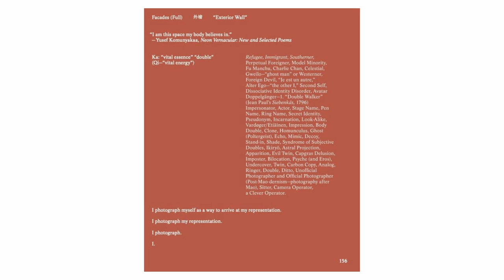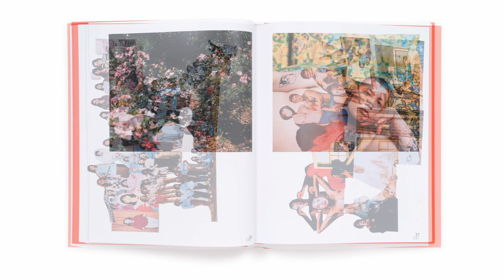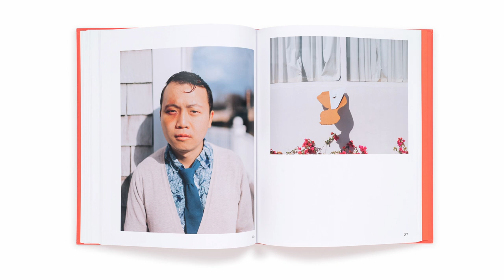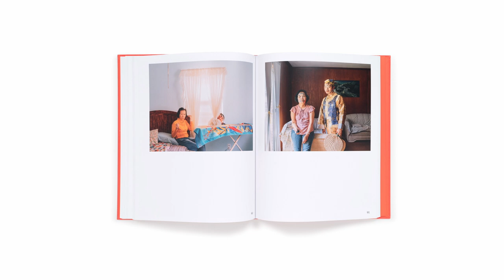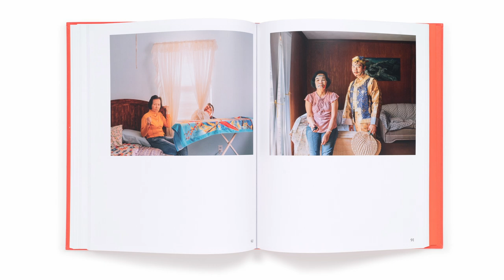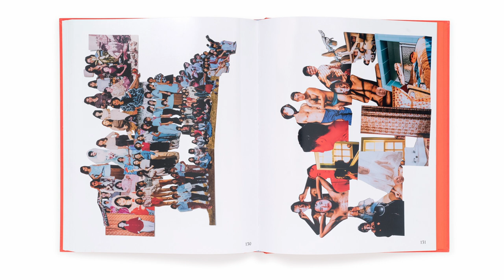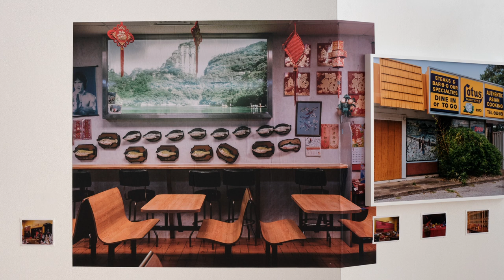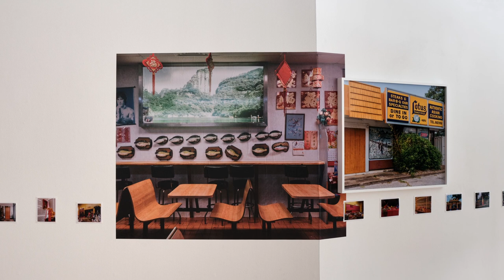Tommy Kha's Kaleidoscopic Approach to Photography | Aperture Conversations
Photographer Tommy Kha's first major monograph "Half, Full, Quarter" weaves together self-portraits and classically bucolic landscapes punctuated by the traces of East Asian stories embedded in the topography of the American South.

On the occasion of the book's release, Kha discusses his unique approach to self-portraiture, his family lineage, and discovering his mother's photographs for the first time in a wide-ranging conversation with photographer, video artist, and educator Ka-Man Tse.

This event was recorded live on Thursday, February 16, 2023. Presented in collaboration with the Photography Program at Parsons School of Design at the New School.

Thumbnail Image: Tommy Kha, “Headtown XI/Narcissus VII,” Madison Avenue, Midtown, Memphis, 2021

More about the book:
In this first major monograph, featuring almost a decade of work, Tommy Kha explores the highly personal psycho-geography of his hometown. As the artist states, “Memphis has become, for me, not only the place where I was raised but an active borderland between fantasy and memory, nostalgia and history, nonfiction and mythology.”

Memphis is where his mother, fleeing Vietnam in the early 1980s, settled, along with his extended family. Throughout the work, his mother emerges as a recurring character, sometimes the subject of quiet photographic study, and in others, a collaborative muse. “I’m a cut of my mom,” Kha asserts, “Every photograph I make of her is a Half Self-Portrait.” In snapshots drawn from a family album that serves as the one record of her journey to the United States, she is the source of nostalgia and barely captured memory.

In assembling a visual account of the struggle to find his own voice and narrate the fragmented history of his family, Kha challenges the cultural amnesia around Asian lives and experiences in recent American histories.

"Half, Full, Quarter" is the result of the Next Step Award, a partnership between Aperture and Baxter St at the Camera Club of New York, in collaboration with the 7|G Foundation.

Tommy Kha (born in Memphis, 1988) lives and works between Brooklyn and Memphis. He received his MFA from Yale University in 2013, and is the recipient of the 2021 Aperture–Baxter St Next Step Award. Kha is represented by Higher Pictures Generation gallery, New York.

Ka-Man Tse is a photographer, video artist, and educator. She received an MFA from Yale University and a BA from Bard College, and has exhibited her work at the Lianzhou Foto Festival, Guangdong, China; Para Site and Lumenvisum, Hong Kong; the 2016 Hong Kong Contemporary Film Festival; and Videotage’s Both Sides Now III: Final Frontiers, in Hong Kong, Taipei, Shanghai, and the UK. She has taught at Cooper Union, City College of New York, and Yale School of Art, and is currently director of BFA photography at Parsons.